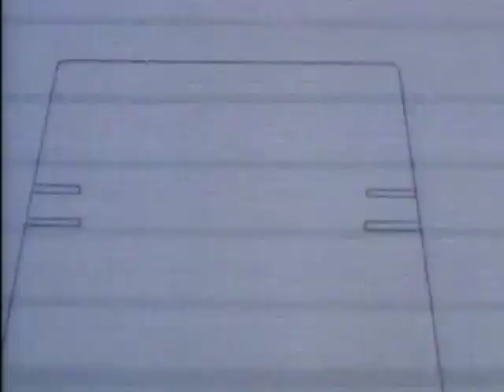M.A.S.K. - S01E63 - Gate Of Darkness